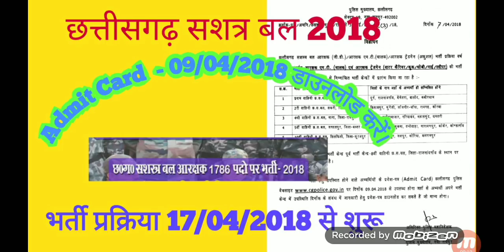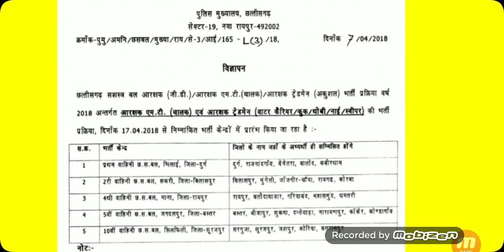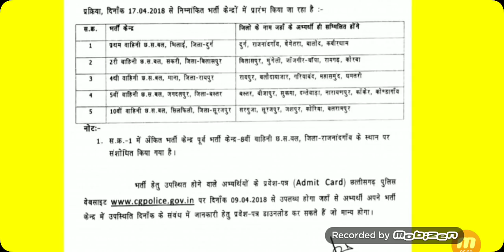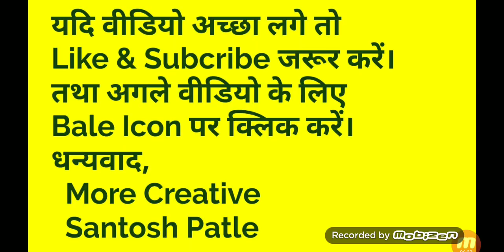Cg सशत्र बल आरक्षक 2018 भर्ती प्रक्रिया दिनांक 17/04/2018 से शुरू !! More Creative.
Cg सशत्र बल आरक्षक परीक्षा 2018 भर्ती प्रक्रिया दिनांक 17/04/2018 से शुरू !!